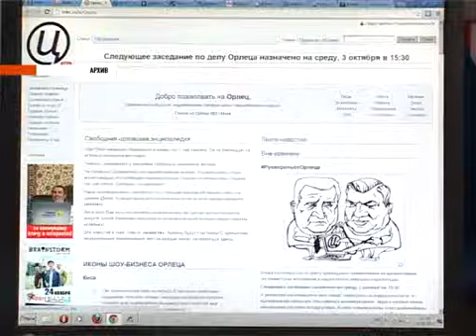Cобытия недели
Cобытия недели (подробности на trk-istoki.ru)